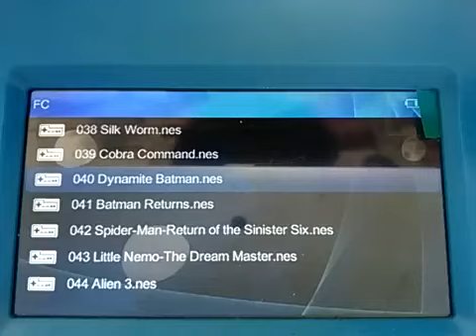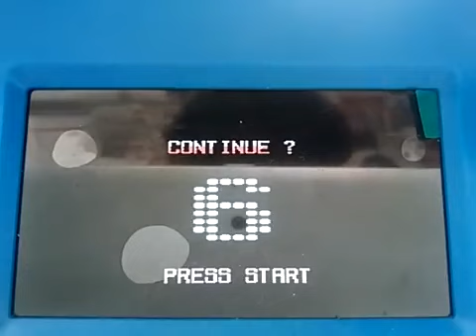[実況]「ダイナマイトバットマン（FC）」RS-07プレイ！